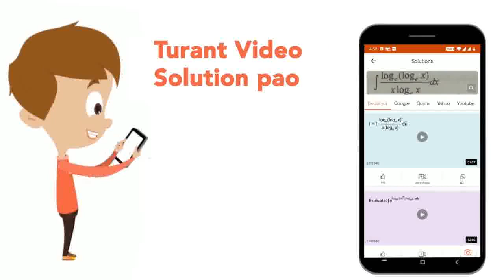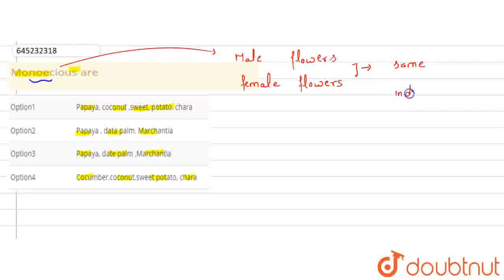Monoecious are | CLASS 12 | REPRODUCTION IN ORGANISMS | BIOLOGY | Doubtnut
Monoecious are
Class: 12
Subject: BIOLOGY
Chapter: REPRODUCTION IN ORGANISMS
Board:NEET

👉 Have Any Query? Ask Us.